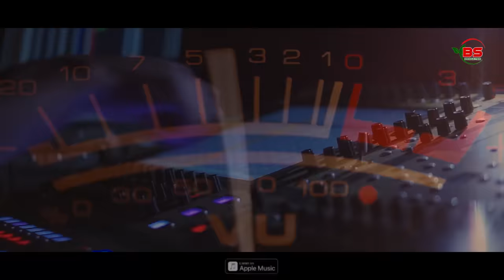ROYAL RUSHIKA SANTALI STUDIO VERSION VIDEO SONG // BIR SANDHAYNI PRODUCTION //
PRODUCER - BIRA SAMANTA TUDU

LYRICS - BARIYAL HEMBRAM

SINGER - BARIYAL , SINGHU , ASHA & FULLO

AUDIO - BCC AUDIO RAIRANGPUR

AUDIO MIXING - BARIYAL HEMBRAM

CAMERA & EDIT - BHARAT KU. SOREN (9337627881)

WARNINGS-
This song/video is a copyright property of ''BIR SANDHAYNI PRODUCTION'' if same audio or videomay be uploaded on any other channel,that channel  have to face legal action